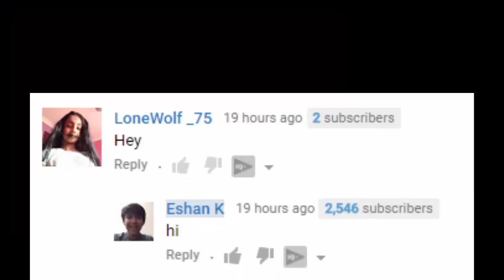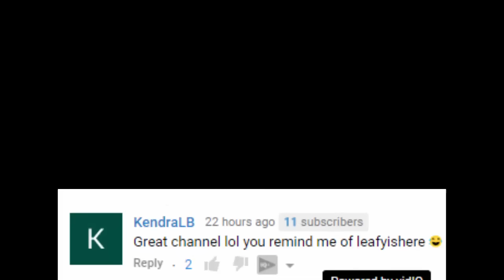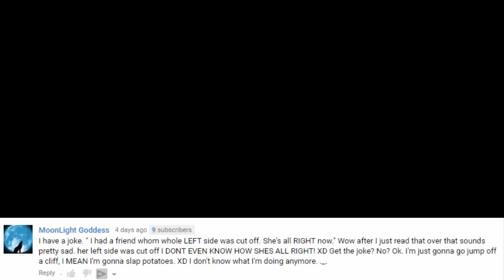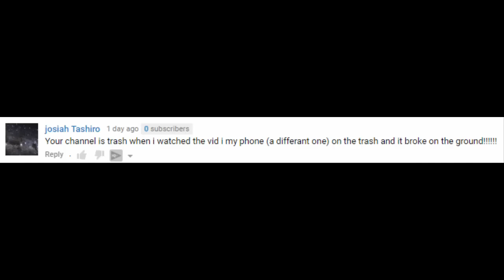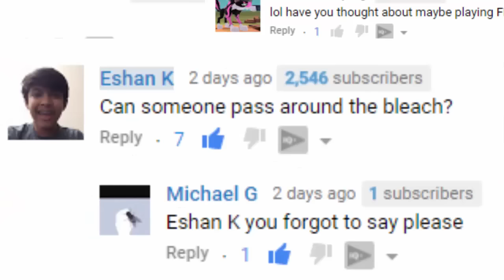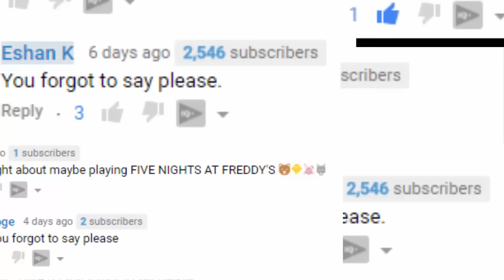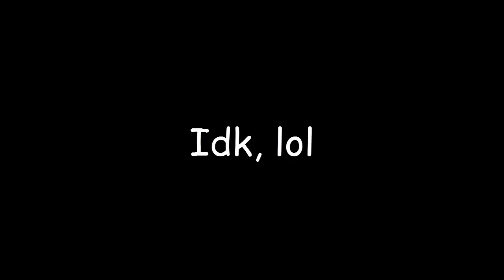I'm Quitting YouTube? | READING YOUR COMMENTS #18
You forgot to say please.